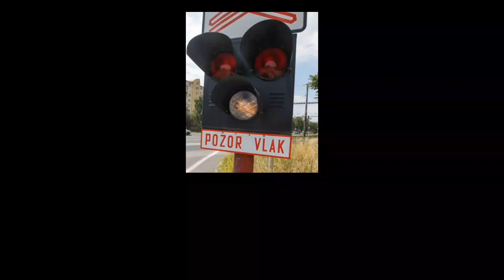Zastarelá Priecestná rampa od bývalej trate s Filiálky Bratislava-Trnavské mýto ul.Kováčska 9.7.2024